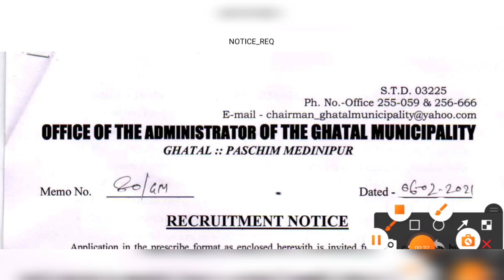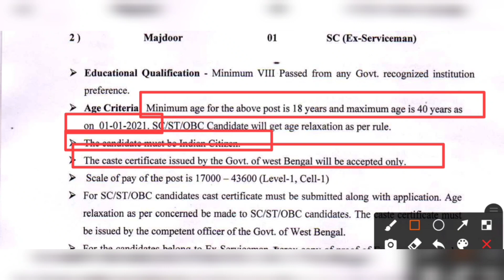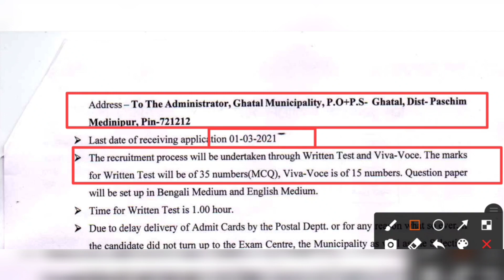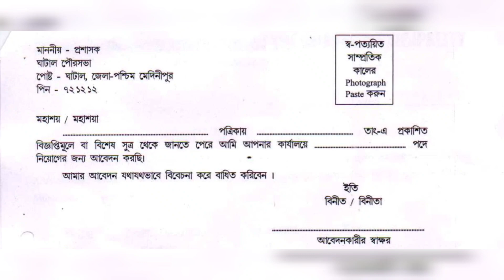অষ্টম পাশে মজদুর পদে চাকরির বিজ্ঞপ্তি West Bengal Municipal Service Commission mazdoor Post Job